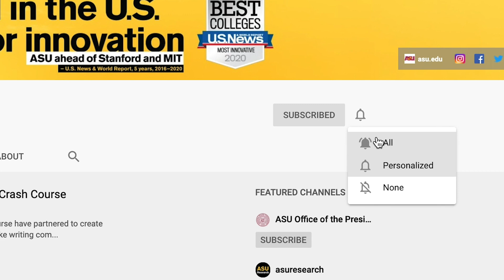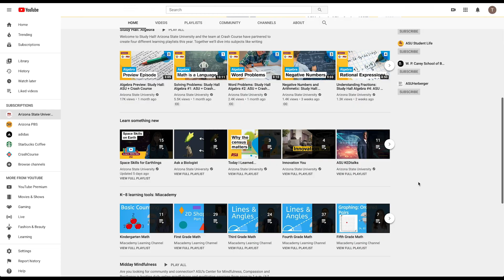An Update to our Subscribers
If you’ve been a subscriber to our YouTube channel for long, you’ve likely noticed some recent changes, including more videos focused on learning. We’ve partnered with the team from Crash Course to bring you videos that focus on particular academic skills – like writing composition and algebra – with more on the way soon. Of course, you can still expect to find videos about ASU, the Sun Devil experience and the advances being made by ASU researchers, faculty and students on our channel.

We want to make videos that you find useful, so please let us know what you hope to see in the comments section of this video. What kind of content do you want to see more of? What do you want to learn? Comment to give us your feedback.